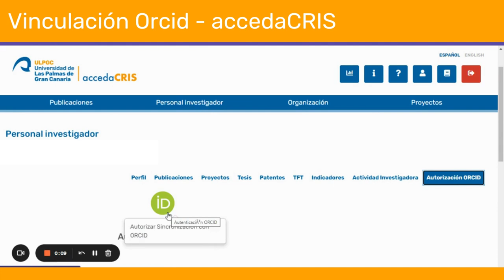Vinculacion Orcid - accedaCRIS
Se explica los pasos que tiene que hacer el personal investigador para vincular su Orcid con accedaCRIS.